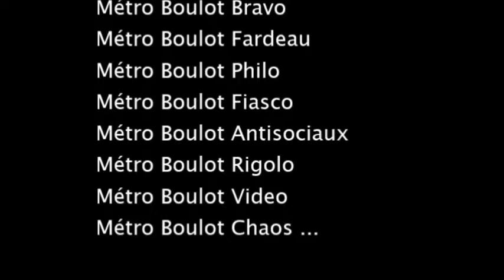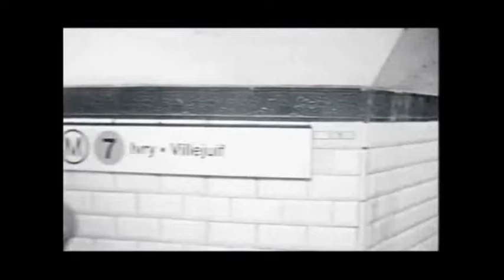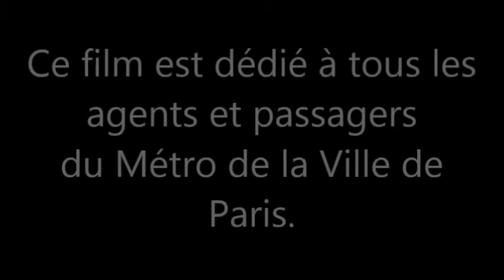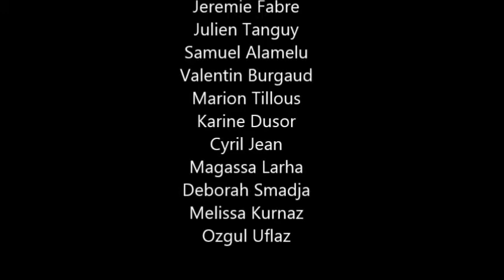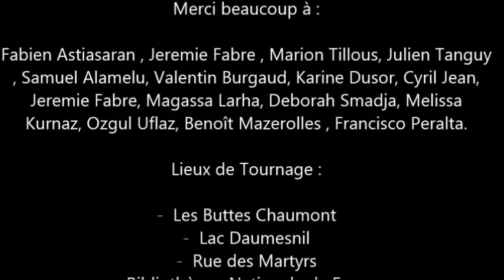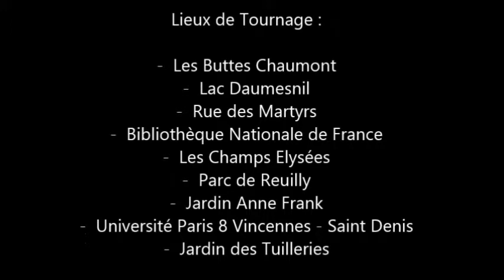Documentaire: "Métro, Boulot, Scénario" (2014)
Documentaire sur la relation amour-haine entre le Métro de Paris et ses usagers, à travers les témoignages des passagers qui racontent leurs expériences.

(Legendas Pt - Br)

Berlotta Films 2014

Stock images CC indiquées.